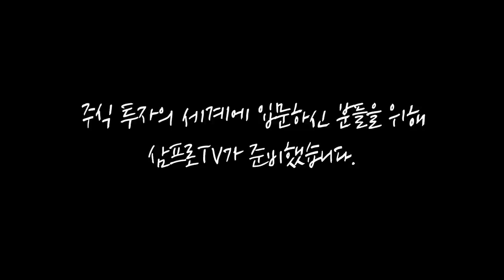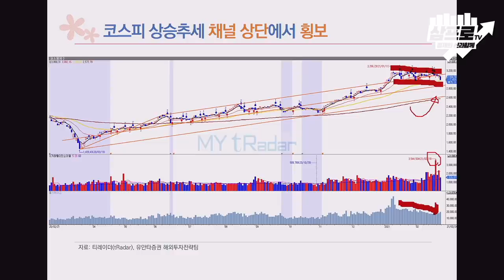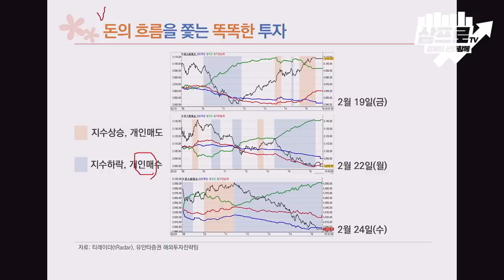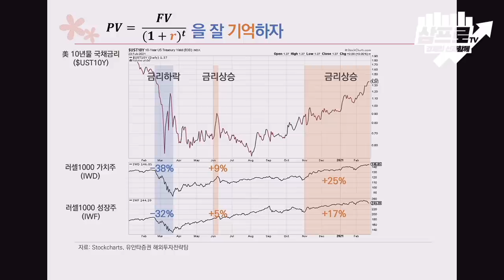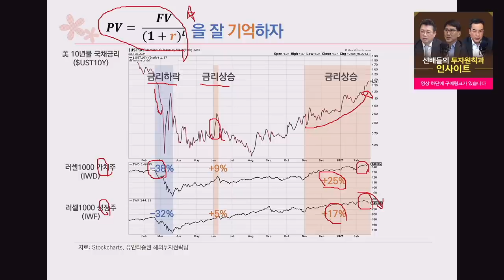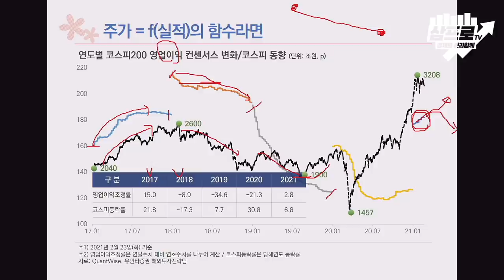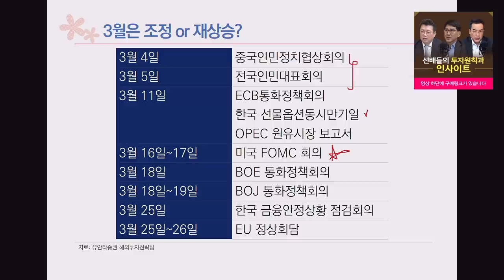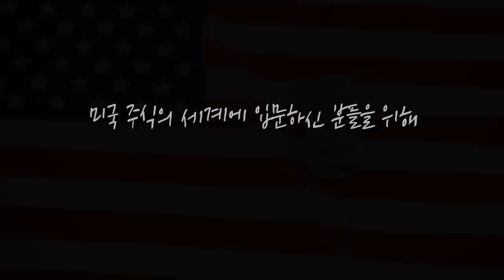개인 홀로 지킨 시장.. 하단 지지 어디까지 가능할까 f.유안타증권 김석환 연구원